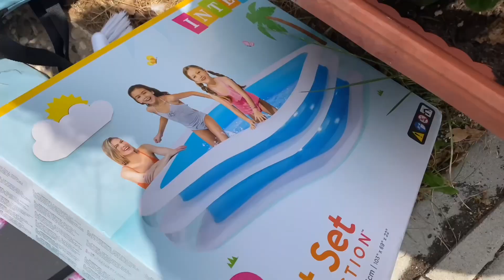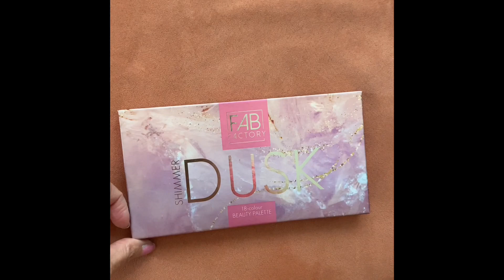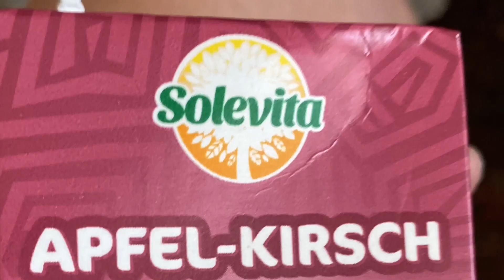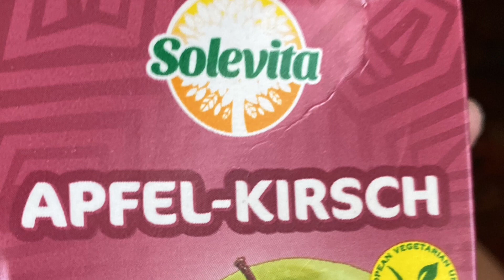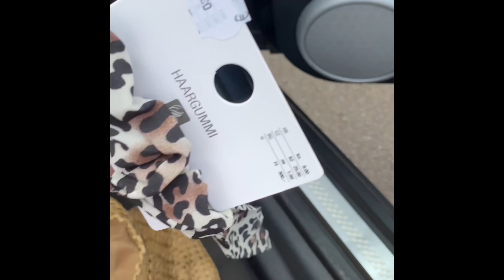Neues Video-Shopping mit meiner Freundin und Rad fahren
Mit meiner Freundin shoppen und Rad fahren